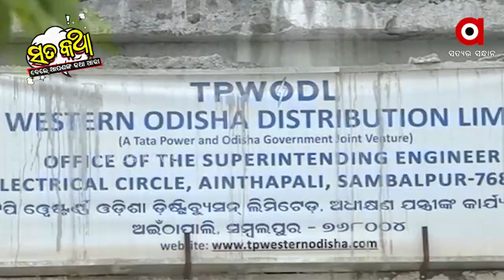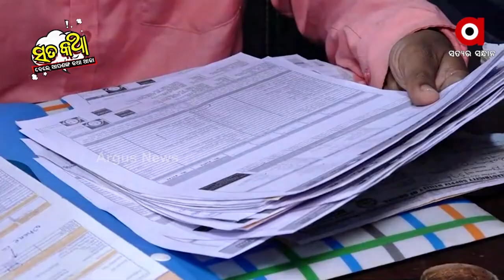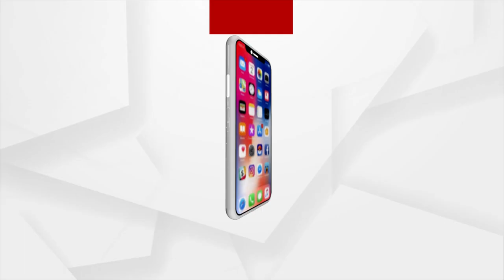Sata Katha || ଦାଦାଗିରି...କାହା ଇସାରାରେ...?